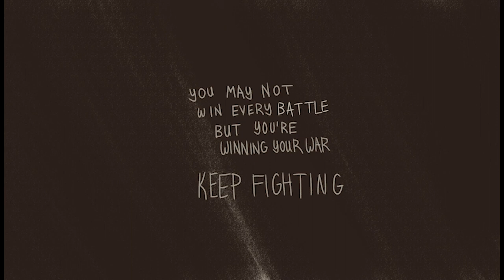seconds | csssa animation 2019 final film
Dedicated to those who are strong and brave enough to cry, breathe, and live

"seconds" is a one week film surrounding my personal experience with suicidal and intrusive thoughts as well as social isolation.

THANK YOU CSSSA FOR EVERYTHING! I'VE NEVER LEARNED SO MUCH AND MEET SO MANY SKILLED AND TALENTED PEOPLE ALL AT THE SAME TIME! I LOVE YOU ALL AND WISH YOU THE BEST IN YOUR FUTURE YOU'LL DO AMAZING NO MATTER WHAT